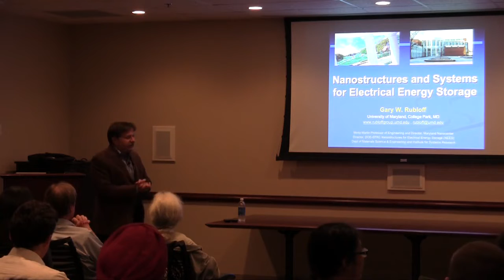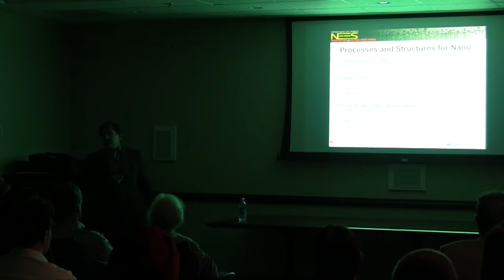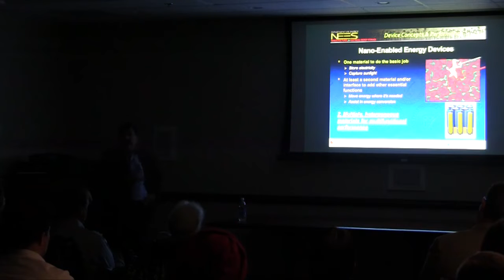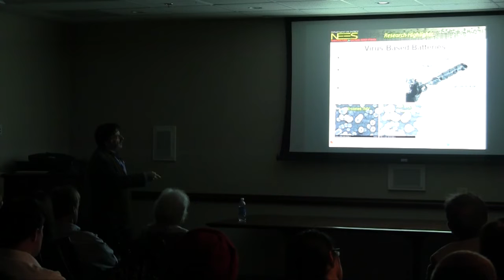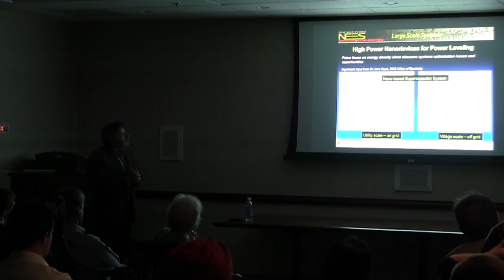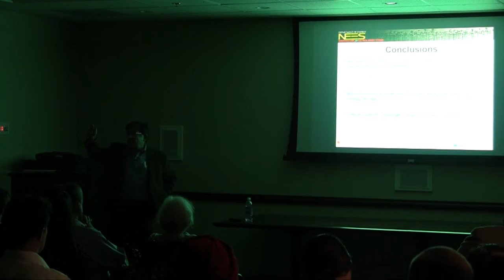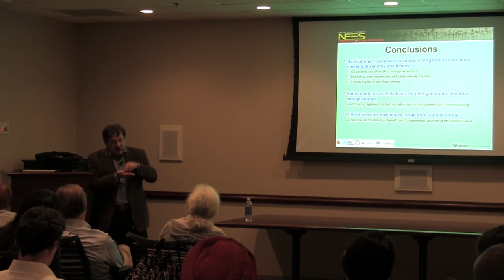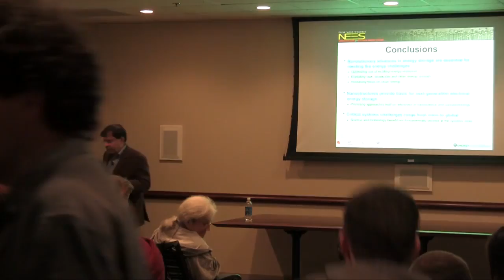Nanostructures and Systems for Electrical Energy Storage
Nanostructures will dominate next-generation energy technologies. Progress in nanofabrication increasingly allows design flexibility control of structural geometry and material combinations to achieve high performance multifunctional 3-D nanostructures for energy harvesting and storage. Such designs derive advantage from high surface areas, ultrathin films, structures with high aspect ratios, heterogeneous materials combinations, and control over 3-D profiles of material compositions and nanostructure shapes. Self-assembly, self-alignment, and self-limiting reactions enable both nanofabrication of desired energy nanostructures and their scaling to unprecedented levels of integration.

These promises can only become real if accompanied – in fact, guided – by systems research at multiple scales. Heterogeneous nanostructure designs must balance energy, power, and reliability metrics associated with geometry and materials properties. Massive-scale aggregation of nanostructure devices, at the level of 100 billion per square inch places a premium on design and adaptive management of defects and reliability. System-level performance places a premium on power management under dynamic supply and demand conditions, manufacturability and cost for distinct processes and sequences, and integration of various energy generation and storage functions.

Biography
Dr. Rubloff has published over 160 papers, holds 19 patents and 6 IBM Invention Achievement Awards. He won the AVS Gaede-Langmuir Prize in 2000 "for inventive application of surface science and vacuum technology to the semiconductor industry, and for fostering an effective bridge between AVS research and manufacturing". This award was established 1977 to recognize and encourage outstanding discoveries and inventions in the sciences and technologies of interest to the AVS. He is a Fellow of APS and AVS. His research has included solid state physics, surface physics and chemistry, interfaces, semiconductor materials and processing science and technology, process diagnostics and modeling, manufacturing science, combinatorial materials science, biomaterials and bioMEMS. His semiconductor process research has emphasized the elucidation of chemical and physical mechanisms involved in surface cleaning, thermal oxidation, chemical vapor deposition, and plasma etching, and in pursing these directions he pioneered the exploitation of ultrahigh vacuum process environments and their integration with in-situ surface and interface diagnostics.

Dr. Rubloff received his B.A. in Physics magna cum laude from Dartmouth College in 1966, his M.S. in 1967 and his Ph.D. in 1971 in Physics from the University of Chicago. He held a postdoctoral position in Physics at Brown University from 1971 to 1973. In 1973 he joined IBM Research, Yorktown Heights, NY, as a Research Staff Member in the Physical Sciences Department, were he worked on surface and interface science. In 1984-85 he served as Technical Assistant to the IBM Research Vice-President for Logic and Memory, and from 1985 to 1991 he continued his research while serving in several capacities as Manager of exploratory materials and processing in the Silicon Technology Department. From 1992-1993 he was Manager of Thin Film Process Modeling in the Manufacturing Research Department. From 1992 to 1997 he was also Professor Adjunct in Electrical Engineering at Yale University.

He joined academia in 1993 as Associate Director of the NSF Engineering Research Center for Advanced Electronic Materials Processing and Professor of Electrical and Computer Engineering at North Carolina State University, focusing on real-time process sensing, simulation, optimization, and control.

In 1996 he joined the University of Maryland as Professor in the Department of Materials Science and Engineering and the Institute for Systems Research. He served as Director of the Institute from 1996 to 2001. In 2004 he was named Minta Martin Professor of Engineering and assumed the position of founding Director of the Maryland NanoCenter. He is also an affiliate faculty member of the Department of Electrical and Computer Engineering and the Institute for Research in Electronics and Applied Physics (IREAP), and is part of the graduate program in bioengineering.

Dr. Rubloff was the founding Chairman of the AVS Manufacturing Science and Technology Group from 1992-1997 and continues to serve on its Executive Committee. He has been a member of the Metrology Technical Working Group for the SIA's National Technology Roadmap for Semiconductors since its inception in 1994. He has been active in professional society work, including the Board of Directors of the AVS, Executive Committees of the AVS Electronic Materials and Processing Division, the APS Materials Physics Division, and the Editorial Board of the Journal of Vacuum Science and Technology.